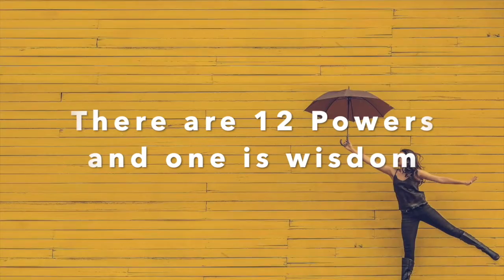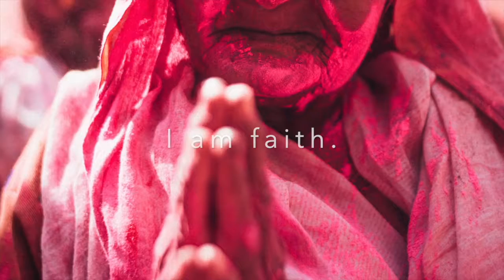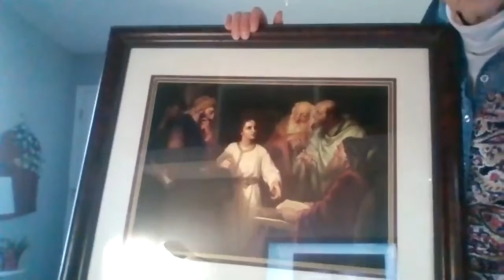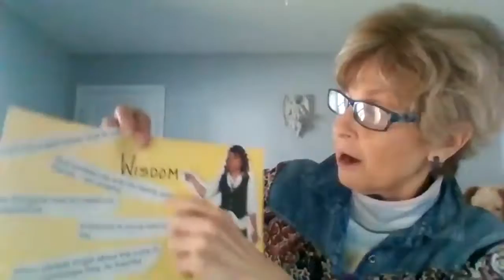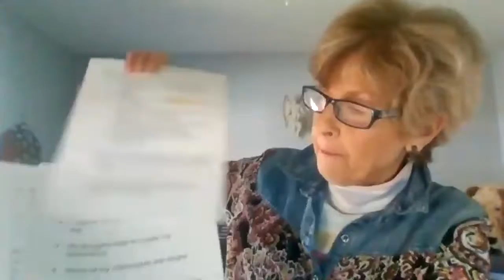UTBR Sunday School 3 7 21 The Power of Wisdom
This weeks lesson is the first of the month on the Power of Wisdom.